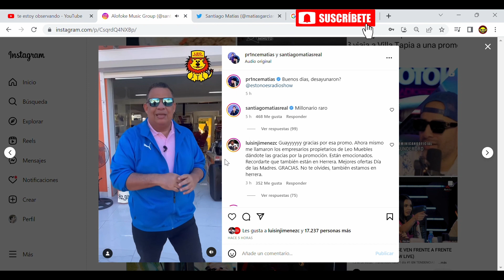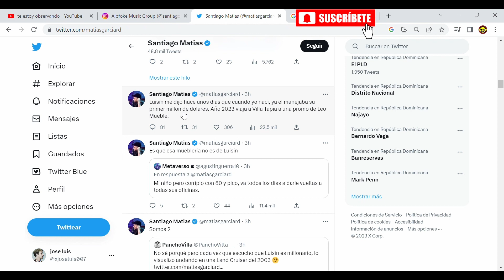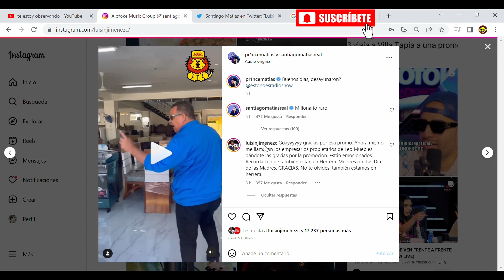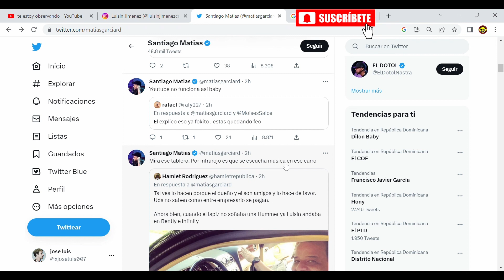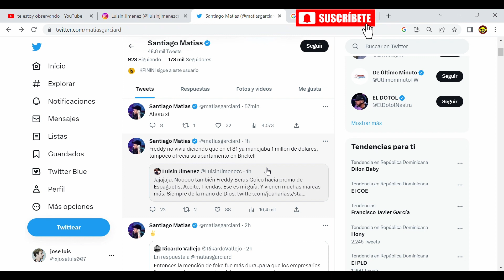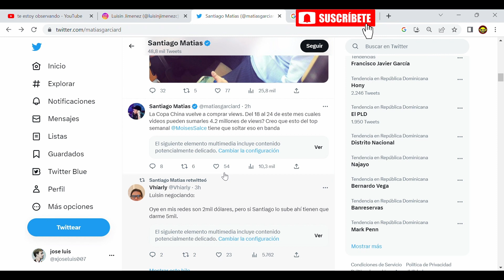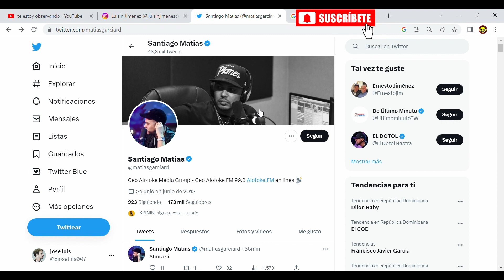SANTIAGO MATIAS VS LUISIN JIMENEZ | ¿LUISIN JIMENEZ ES UN MILLONARIO RARO?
santiago matias y luisin se viven tirando por las redes aqui esta el resumen de todo